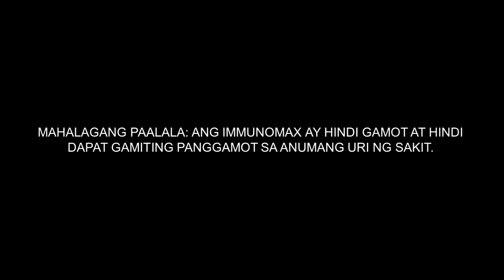Immunomax New Radio Commercial (2023) (R3F Sunday RC's)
A Friendly Reminder from Immunomax

MAHALAGANG PAALALA:
ANG IMMUNOMAX AY HINDI GAMOT AT HINDI DAPAT GAMITING PANGGAMOT SA ANUMANG URI NG SAKIT.

ThouShallNotSteal (Exodus 20:15)
HuwagMagnakaw (Exodus 20:15)